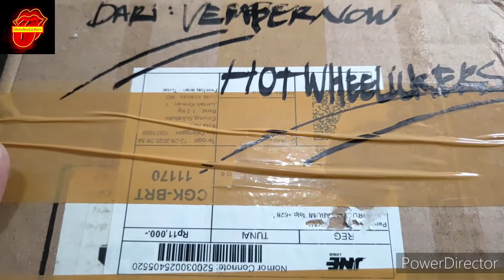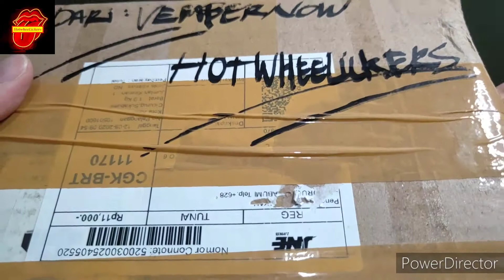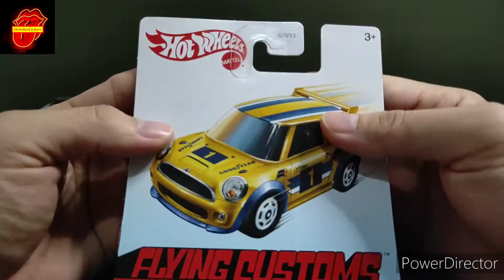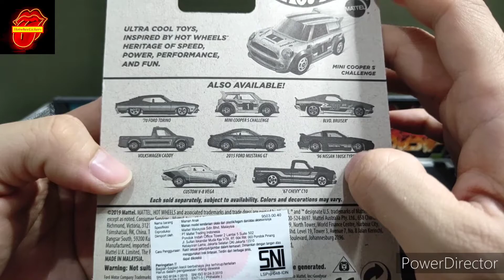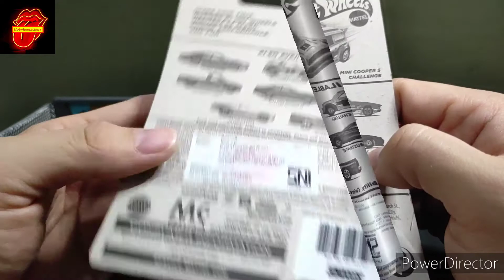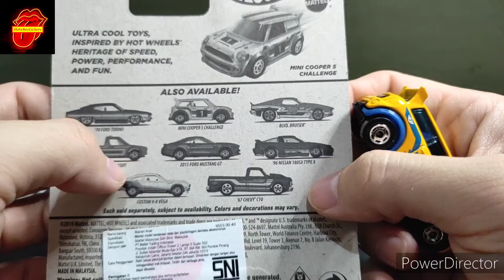UNBOXING HOT WHEELS FLYING CUSTOMS MINI COOPER S CHALLENGE - REVIEW HASIL BARTER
Yoo whatsapp Diecasterrr, kali ini Hotwheelickers barter kolpri buat dapetin FLYING CUSTOMS yang lagi Hype nih dan langsung kita dobrak aja supaya teman-teman bisa lihat seperti apa sih item yang diburu oleh para hunter.

Kalau ada pertanyaan atau komentar, silahkan tulis di kolom COMMENT yah

God bless